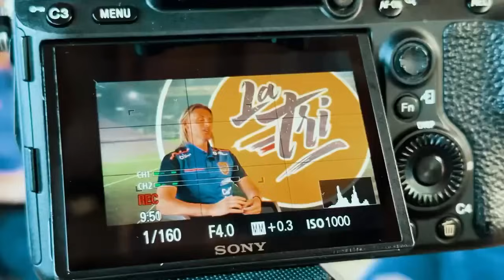SE HACE OFICIAL LA MEJOR NOTICIA PARA LA SELECCIÓN ECUATORIANA Y BECCACECE EXPLOTA DE FELICIDAD